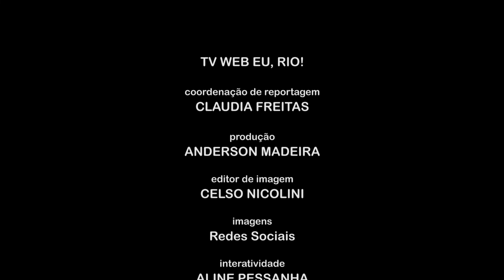Futebol carioca no fim de semana: Botafogo amarga derrota para Flu, que perde atacante Luiz Henrique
A nossa repórter esportiva Rosária Farage faz uma avaliação dos jogos do Campeonato Carioca no fim de semana. Fica ligado na tabela de jogos!!